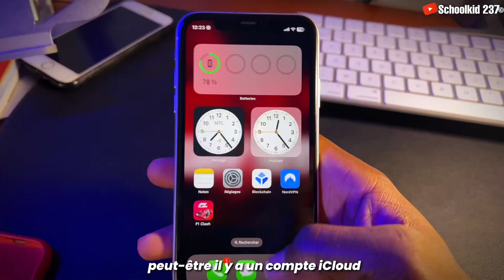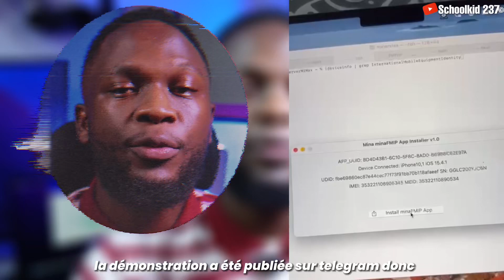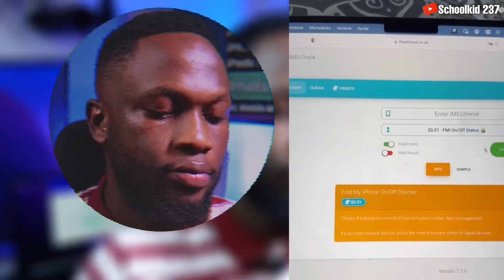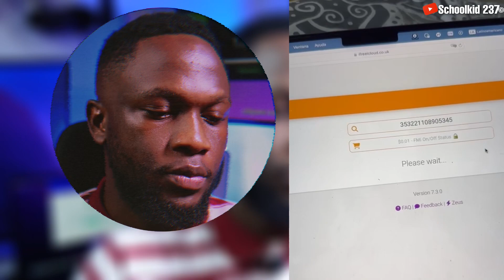GOOD NEWS - new METHOD 100% iCLOUD remove on OPEN MENU iPhone/iPad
New iCloud Unlock for Open Menu iPhones and iPads - Delete Apple ID WITHOUT PASSWORD.

iCloud removal tool for Open menu iPhones and iPads. This is really a Good News for most people who have forgot the password of their Apple Id and their iPhones and iPad iOS versions can't be updated because they are afraid that their devices could be locked on the iCloud activation Screen(iPhone Locked to Owner) after an Update. Mina Removal is the new tool for you.

❌ CAUTION ❌
This channel does not promote or encourage any illegal activity. We are not responsible for any illegal actions.